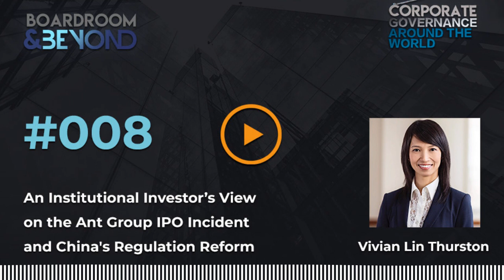An Institutional Investor’s View on the Ant Group IPO Incident and China’s Regulation Reform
In this episode, Lyndsey talks with Vivian Lin Thurston, partner and portfolio manager of William Blair’s China A-Shares growth strategy and a global research analyst covering Chinese equities.

Tune in to the podcast for innovative business ideas, and cutting-edge corporate governance best practice.